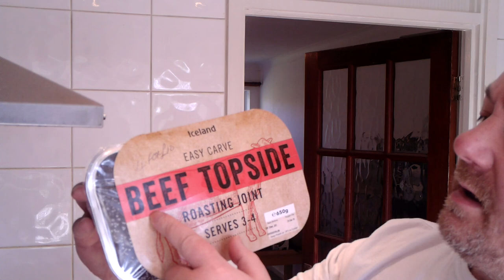Marks REmarks - How To Cook Roast Beef Joint with Roast Potato & Mixed Veg & Gravy. in just 2 hours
roast topside of beef from Iceland with roast potatoes and vegetables